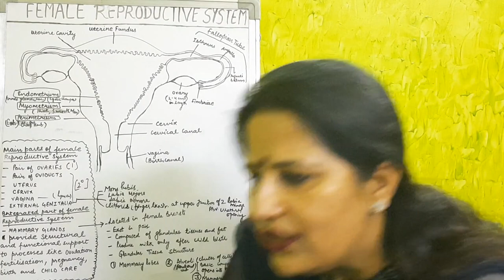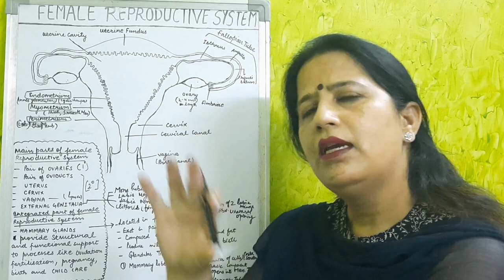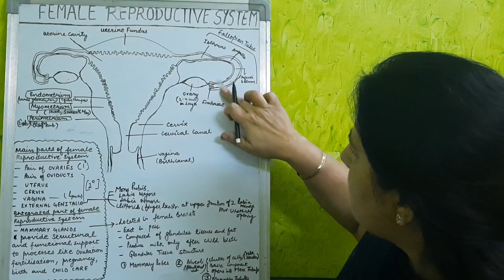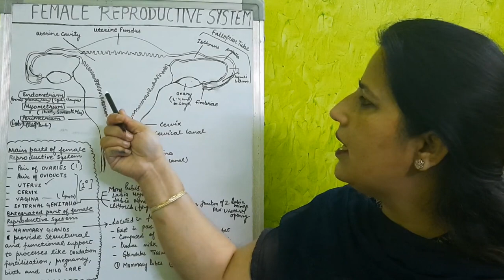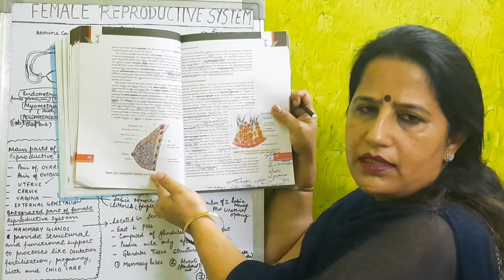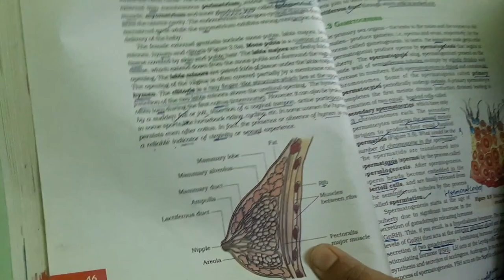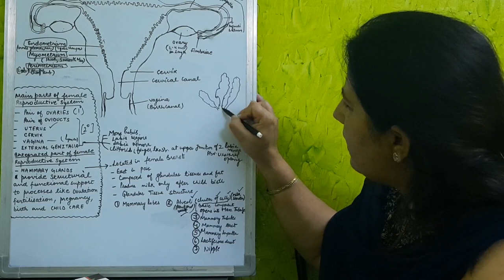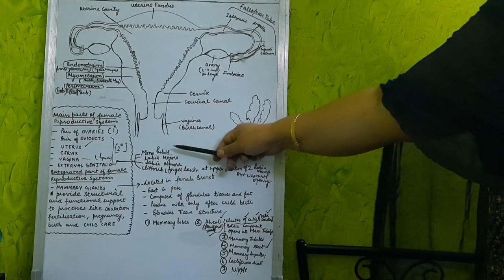Class 12 Biology Chapter 3: Human Reproduction Part II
Human Reproduction
Topic: Female Reproductive system